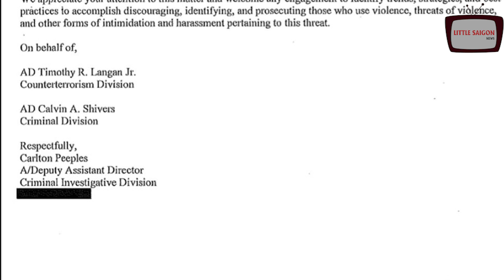ĐIỀU KHÔNG AI NGỜ TỚI FBI, BỘ TƯ PHÁP thông đồng với Đảng Dân chủ BỊT MIỆNG nền giáo dục CỰC TẢ